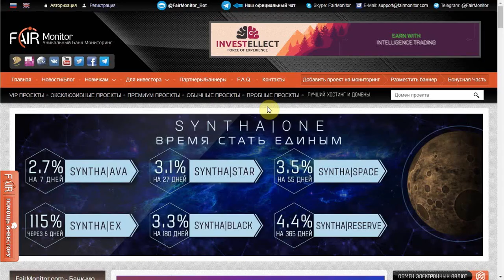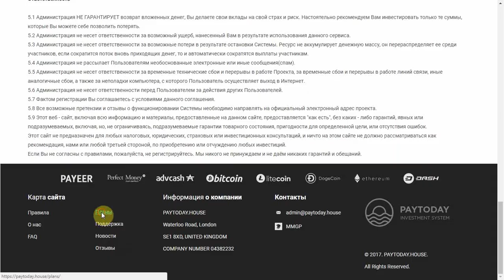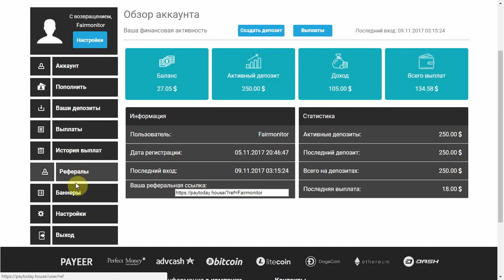"Pay Today" - SCAM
"Pay Today" - интересный FAST HYIP из раздела  Exclusive Listing нашего портала. Привлекательно в нем то, что наряду с высоким профитом (140% за 10 дней) он обладает продуманной системой начислений, которая позволяет в разы уменьшить риски при инвестировании.  Подробнее смотрите в этом видео.